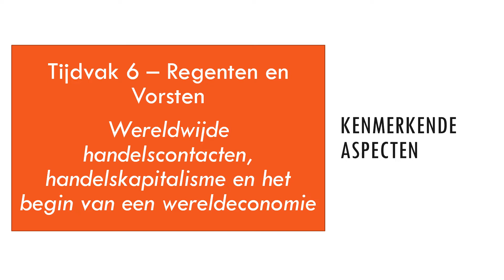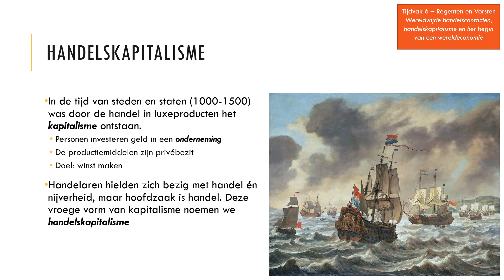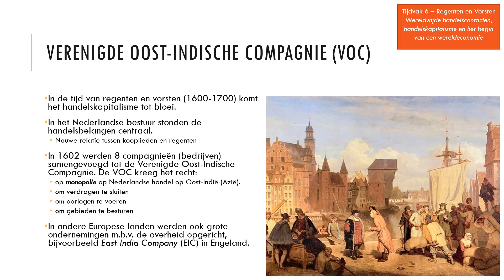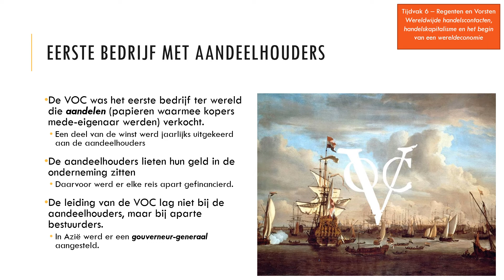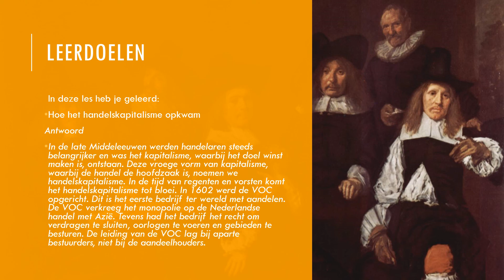01 Regenten en Vorsten - Een wereldeconomie - Kapitalisme en de VOC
Geschiedenis - Tijdvak 6 - Tijd van Regenten en Vorsten (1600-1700)

Een wereldeconomie
Les 1 - Kapitalisme en de VOC

In deze les leer je:
- Hoe het handelskapitalisme opkwam

Hoofdstukken
0:00 Intro
0:11 Leerdoel en kenmerkende aspecten
0:35 Handelskapitalisme
1:22 Verenigde Oost-Indische Compagnie (VOC)
3:44 Eerste bedrijf met aandeelhouders
5:41 Leerdoel - Wat hebben we geleerd?

Kenmerkende aspecten:
- Wereldwijde handelscontacten, handelskapitalisme en het begin van een wereldeconomie (Tijdvak 6)

De volgende begrippen komen aan bod:
- Handelskapitalisme
- Kapitalisme
- Steden en Staten
- Onderneming / Compagnie / Bedrijf
- Productiemiddelen
- Winst
- Handel / Nijverheid
- VOC / Verenigde Oost-Indische Compagnie
- Monopolie
- East India Company / EIC / Engeland
- De Nederlanden
- Handelaren / Kooplieden / Regenten
- Aandeel / Aandelen / Aandeelhouder / Aandeelhouders
- Gouverneur-generaal
- Oost-Indië / Azië